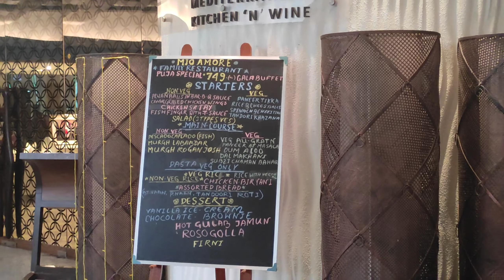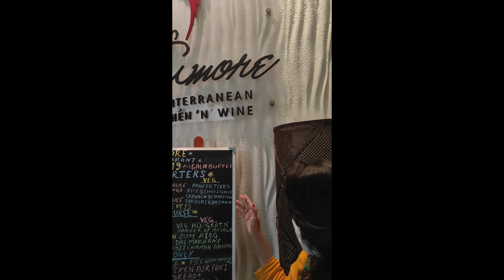Mio Amore Buffet @749 | 🙄 Not That Cheap | Puja Series 2020 | Kolkata Buffet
Address: 406, Mani Square Mall, 4th Floor, Kankurgachi, Kolkata, West Bengal 700054